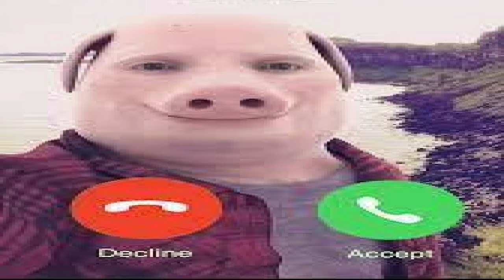Pokemon: Infinite Fusions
Guess who's back! This took way too long to edit, and I'm trying a new editing style!

This is Episode 1 of our Let's Play of Pokemon: Infinite Fusions. It is recorded and produced by JBZPlayz. Recorded at 1080p for your convenience.

Thumbnail and Intro by JacoBuzzz (Myself)